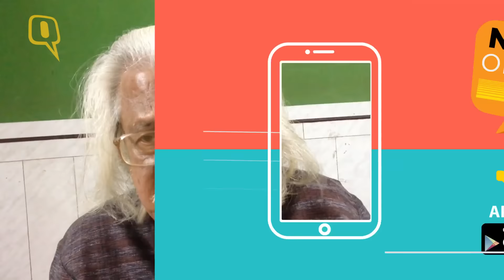Adoor Gopalakrishnan Opens up on the FTII Protest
Noted filmmaker Adoor Gopalakrishnan tells The Quint what his expectations are from the government regarding the appointment of Governing Council Members of FTII.